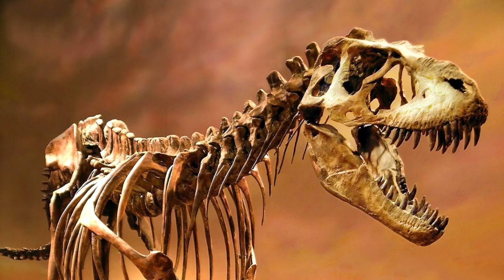Dr. Francois Therrien Presents Research on Tyrannosaur Bite Force and Feeding Behaviour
New research by Canadian palaeontologists reveals dramatic changes in tooth morphology and bite force over the lifespan of tyrannosaur dinosaurs.